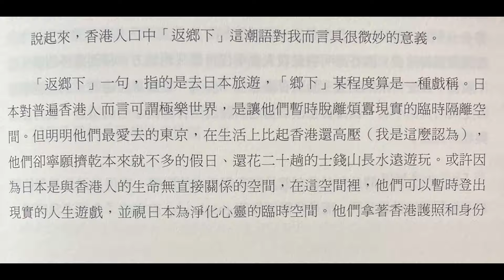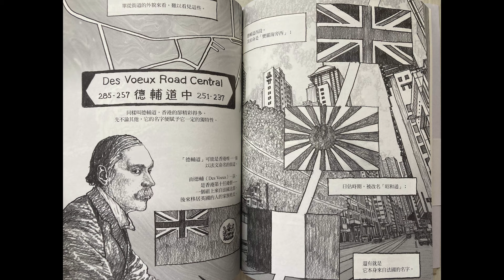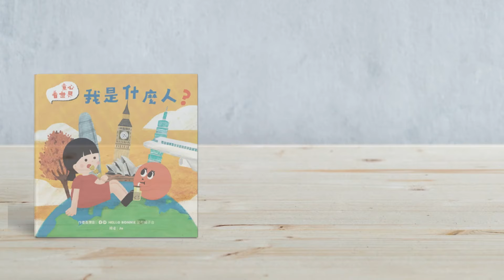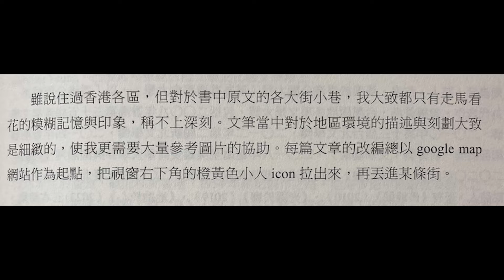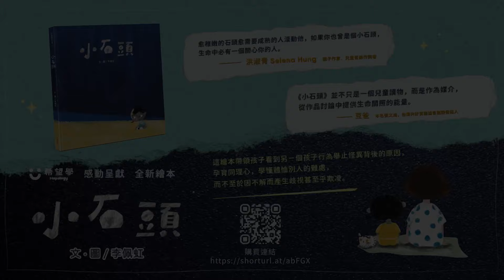柳廣成《我香港，我街道，微物情歌》，回顧香港著作和街道特色｜堅離讀書．柴宇瀚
畫家柳廣成將八位作者撰寫的著作和香港街道，一一從畫筆中展現特色，妙筆生花，令作品別具一格。

👉 2024香港線上書展｜柳廣成 X 鄧小樺：離散文藝更顯香港的國際性，在台漫畫家柳廣成新書畫出真實香港故事